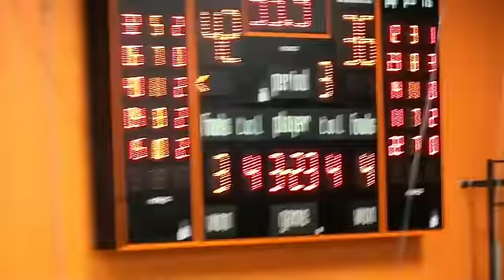Jake Lochhead 1000 points 2/21/14